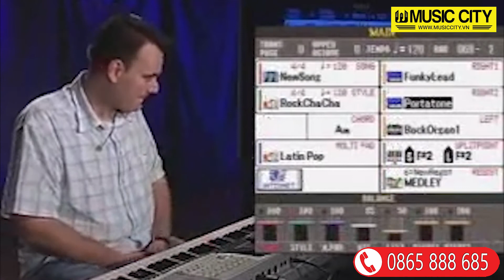Demo Đàn Organ Yamaha PSR3000 - Music City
Đàn Organ Yamaha PSR3000 được trang bị màn hình LCD màu lớn. Bạn cũng có thể hát karaoke bằng cách kết nối Internet hoặc kết nối với TV. Âm thanh chất lượng cao và các tính năng giải trí trong một.

CÔNG TY CP GIÁO DỤC VÀ DỊCH VỤ ÂM NHẠC MUSIC CITY

- Địa chỉ: Số 10 Hoàng Ngân, Nhân Chính Thanh Xuân, Hà Nội

Music City – Nơi Thỏa Mãn Đam Mê !!!